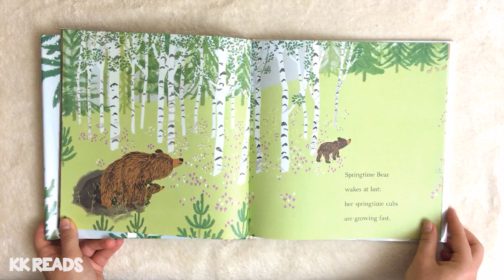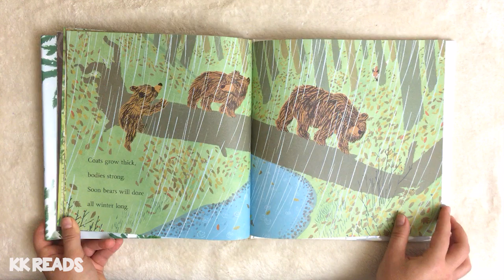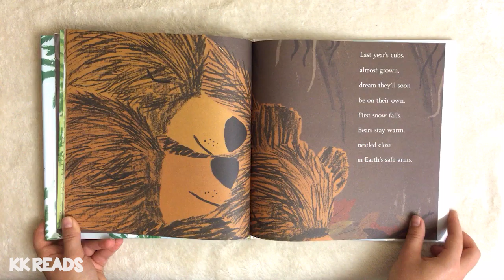A Bear's Year by Kathy Duval Read Aloud Children's Book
Read Aloud Children's Book. KK Reads A Bear's Year by Kathy Duval. Deep in her den under a snowflake blanket, Mama snuggles her newborn babies. When spring arrives, the bears awaken and emerge from their lair, and as the weather warms to summer, Mama teaches her young ones to fish, gather berries, and dig for roots. Then, in fall, the leaves turn gold, food grows scarce, and the family prepares for hibernation and the coming winter.

Book
A Bear's Year
by Kathy Duval